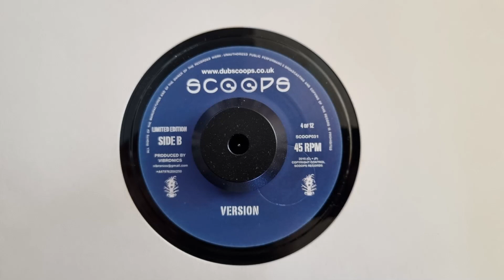Let His Name Be Praised (Version) - Echo Ranks Scoops – SCOOP031 B